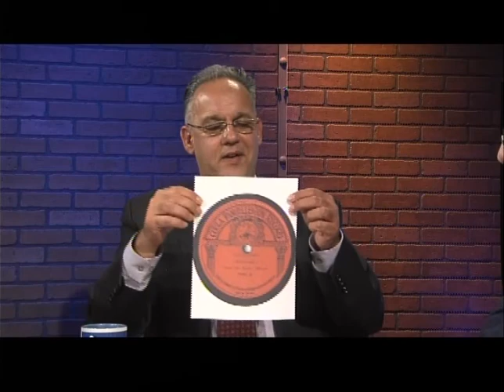Interview Meletios Pouliopoulos Greek Program TV Boston 24 Sept 18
The Lost History of Greek Music and Culture in America - Meletios Pouliopoulos interviewed by Thanasi Haberis on the Greek Program TV Show in Boston, MA on 24 Sept 18 contact